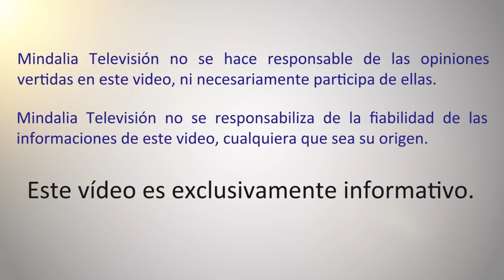La importancia de aceptarnos tal cual somos, por Jocelyn Arellano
Jocelyn Arellano
Maestra de meditación, sanadora y escritora. Mi habilidad es escribir y hablar sobre temas de espiritualidad y sobre la vida despues de la muerte, que tuvo lugar en Mayo de 2018.